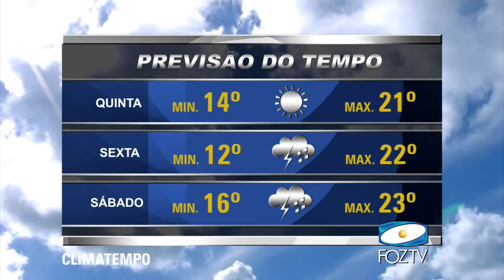UDC Notícias (08/07/2015) bloco 02